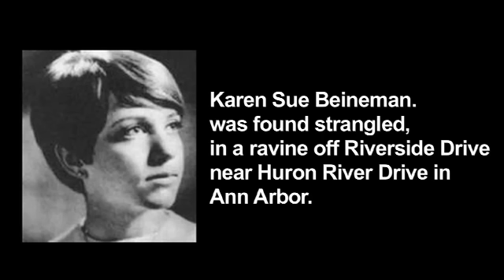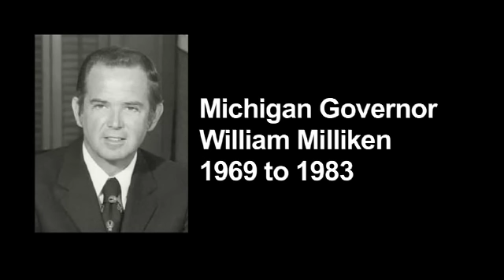50 Years Past - The Serial Murderer who terrorized Ann Arbor & Ypsilanti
A half-a-century has elapsed since a series of frightening murders plagued Washtenaw County and stumped police agencies as to the culprit.   Former Sheriff Douglas J. Harvey recounts the incidents and recalls the frustration of area law enforcement agencies culminating in the arrest and conviction of John Norman Collins in 1970.

Harvey, 91, passed away in his home on Wednesday, November 22, 2023.  Attached is the video of the speech to the Kiwanis club in 2011 which summarized his department's investigation of a series of murders in the county which lead to the arrest and conviction of John Norman Collins:

Harvey is photographed with William B. (Bill) Treml who was the Ann Arbor News crime reporter and a confidant of the Sheriff.  Collins, a former Ypsilanti resident, is imprisoned at the Marquette, MI State Prison.